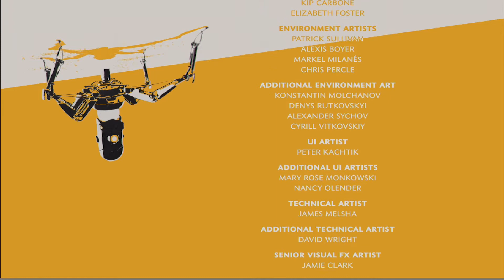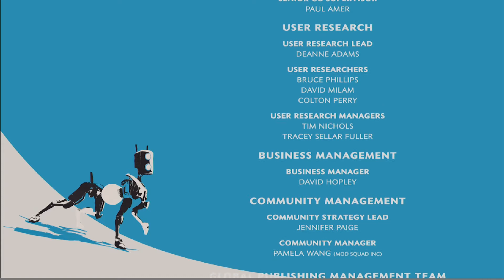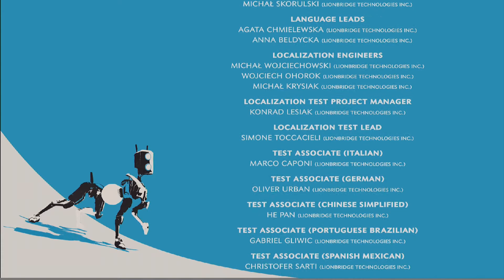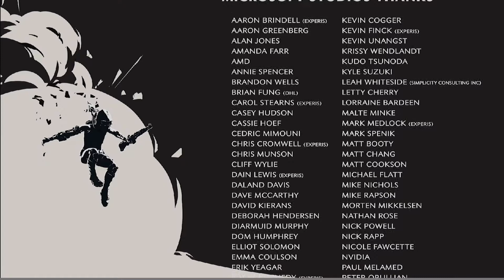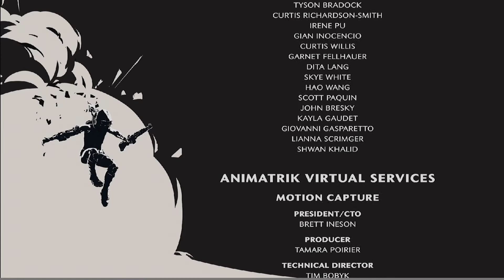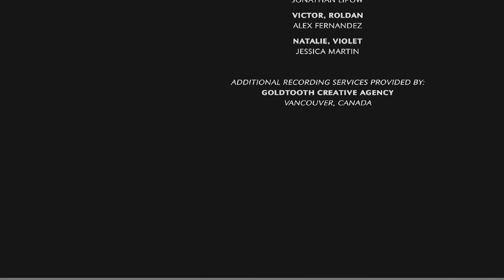ReCore - Final Cutscene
Hope you enjoyed watching our ReCore gameplay! Oh, and, be sure to watch to the end!